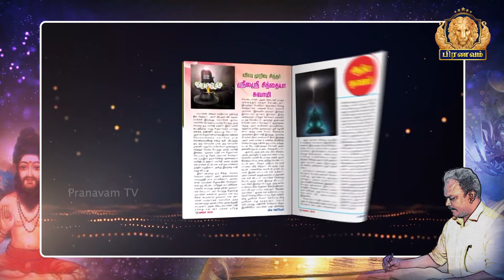யார் கடவுளாகிறார்கள்? ஜீவஅமிர்தம் ஆசிரியர். திரு. கோ.திருமுருகன் | Pranavam TV